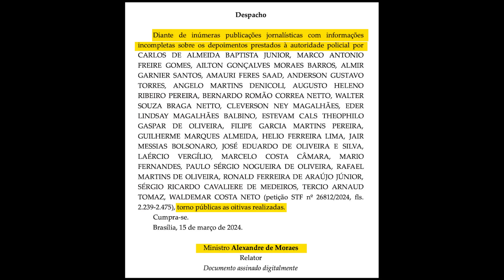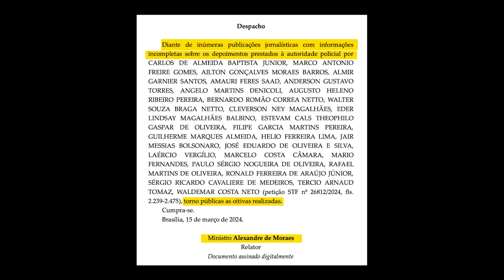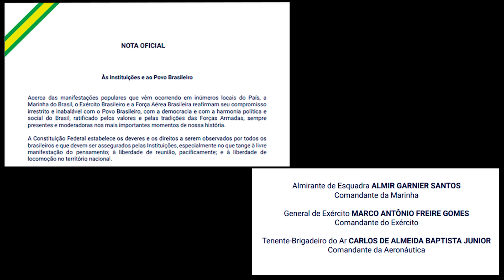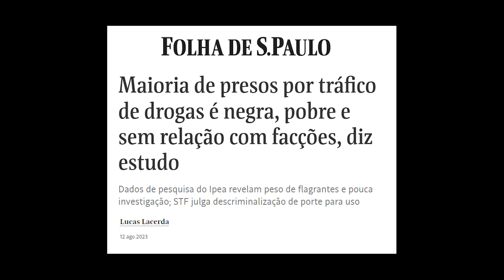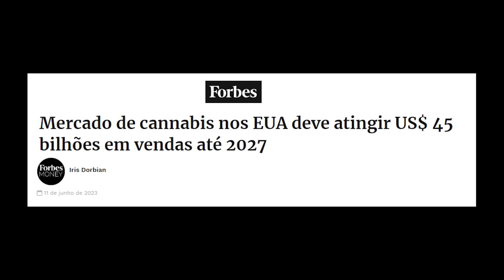Bolsonaro quer anistia, investigação reage e vaza: comandante do Exército ameaçou prendê-lo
Sexta-feira, dia 15 de março de 2024

CRÉDITOS
Direção Geral: Bob Fernandes
Direção Executiva: Antonio Prada
Produção: Eliano Jorge
Edição: Thiago Miagy
Arte e Vinhetas: Lorota

Este é o canal de Bob Fernandes. Vídeos novos em todas as terças e sextas, sempre, e demais postagens a qualquer momento necessário.